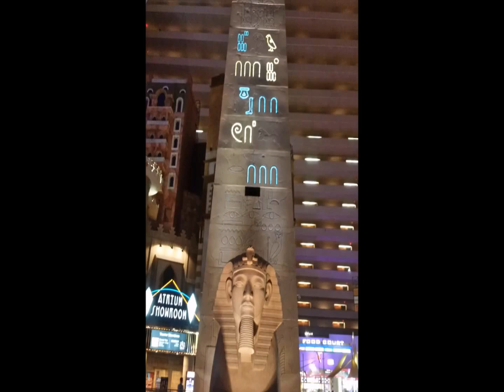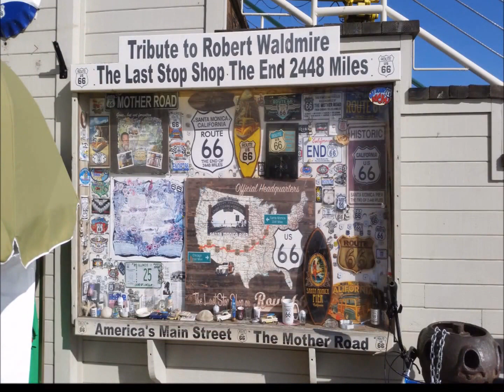Route 66 Wounded Warrior Tour May 2016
Without your support, wounded, injured or sick war veterans would not be able to take part in this life changing challenge.

and support a war veteran with a life changing experience.